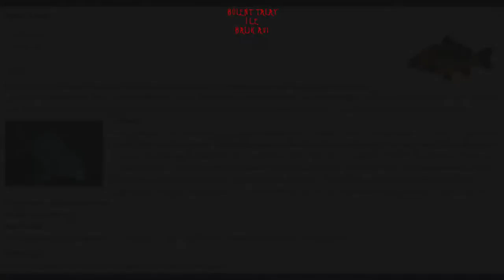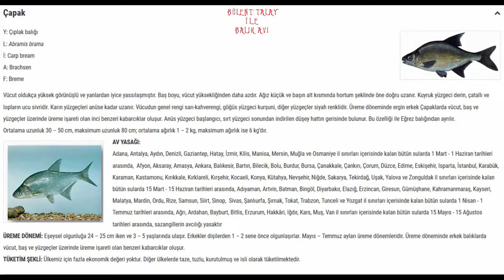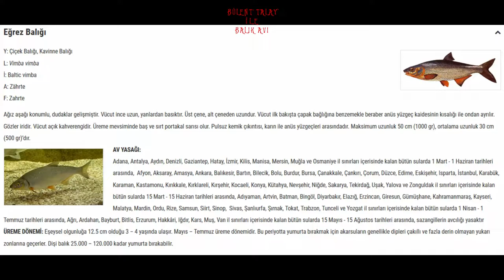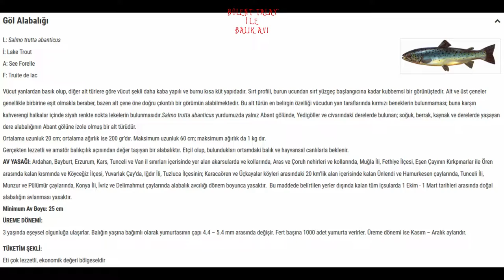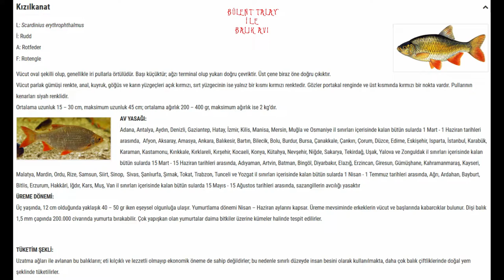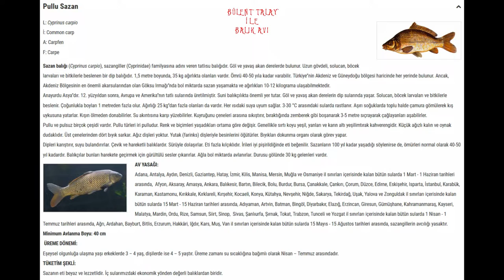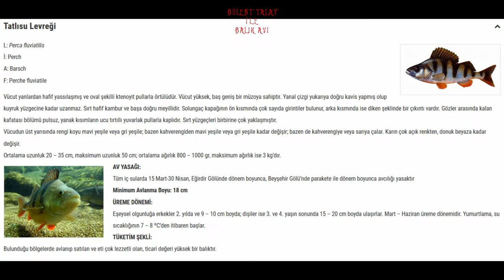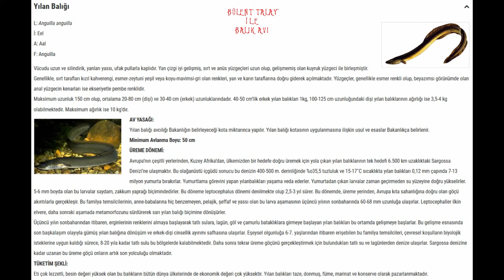Türkiye'de Avlanabilen Tatlı Su Balıkları: Türkiye'nin Zengin Tatlı Su Balıkçılığı | Balık Avı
Türkiye'de Avlanabilen Tatlı Su Balıkları: Türkiye'nin Zengin Tatlı Su Balıkçılığı | Balık Avı başlığı, Türkiye'nin çeşitli bölgelerinde bulunan ve balık avcılarını cezbeden zengin tatlı su balıkçılığına odaklanıyor. Türkiye'nin iklimi ve coğrafi durumu, çok çeşitli tatlı su ekosistemlerini içerir. Alabalık, turna ve sazan bu ekosistemlerde yaşar. Bu başlık, Türkiye'nin çeşitli bölgelerinde bulunan göller, nehirler ve akarsulardaki tatlı su balıkçılığının çeşitliliğini ve zenginliğini açıklamaktadır. Balık avı meraklılarına, her bir balık türünün özellikleri, avlanma mevsimleri ve en iyi balık avlama teknikleri hakkında bilgi verilmektedir. Ek olarak, Türkiye'nin çeşitli bölgelerinde balıkçılık yapmak için en iyi yerleri ve tatlı su balıkçılığı için popüler yerleri vurgulamaktadır.
➡︎ AMATÖR BALIK AVCILIĞINA GÖNÜL VERENLERE SELAM OLSUN ...
🚀 Benimle İletişime Geçebilirsiniz! 🚀
📢 HAKKIMDA 📢
🐦 VİDEONUN BÖLÜMLERİ 🐦
00:00 - BALIĞA GİDEN YOL